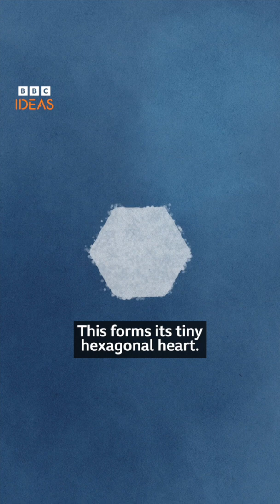As it’s cold and snow is here!❄️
Some serious snowflake trivia to impress your friends (thanks to Brian Cox) ❄️

BBC Ideas is a shortform factual video platform from the BBC. It brings together short factual videos from many sources, and organises the videos into playlists by topic.